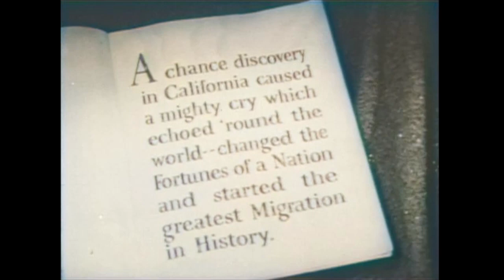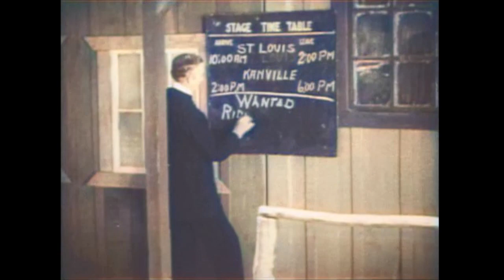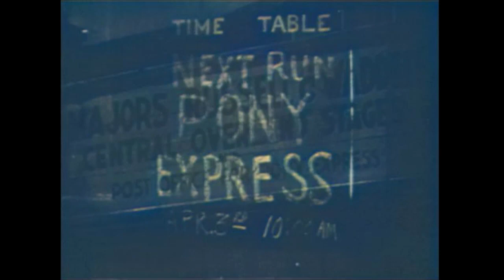Cavalcade of the West | COLORIZED | Hoot Gibson | Full Western Movie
Colorized Western Movie starring Hoot Gibson: Cavalcade of the West - Two brothers are separated when young. One becomes the pony express rider Clint Knox and the other the outlaw Ace Carter. Their next meeting finds Ace way-laying Clint as he delivers the mail.

Cavalcade of the West (1936)
Director: Harry L. Fraser
Writers: Norman Houston (story)
Stars: Hoot Gibson, Rex Lease, Marion Shilling
Genre: Western
Country: United States
Language: English
Release Date: 1 October 1936 (USA)

Storyline:
During the gold rush days a wagon train is attacked by a gang of renegades. John Knox is killed and one of his young sons, Asa Knox, is kidnapped by the renegade leader. The other son, Clint, and his mother Martha escape and reach St. Joseph, Missouri. Clint grows up and becomes a crack rider for the Pony Express. The kidnapped brother, now known as Ace Carter, has been raised by the outlaws with a contempt for the law. He is an unsuccessful rival of Clint's for the Pony Express job, which fosters enmity between them. Ace holds up a stagecoach on which Martha Knox and Clint's sweetheart, Mary West, are passengers. Clint takes the trail and runs him down. Clint later learns Ace's true identity and saves him from a lynch mob. Because of the circumstances, Ace's captors relent, and the two brothers and their mother are reunited.

Reviews:
"Forget the pretentious title, but don't forget to watch this movie, first chance you get. It is volume three of a set called "Legends Of the West," one of those compilations filled, mostly, with junk but, every now and then featuring some gems.

"Cavalcade Of the West" is the brightest gem. It stars a real cowboy, Hoot Gibson, who looks more like a mild-mannered office clerk. Looks deceive. Watch how he mounts and rides his horse - and watch how he emotes in a part that calls for heart.

You have to pay close attention from beginning to end to fully appreciate this beautiful story, and how it is told. I don't choke up easily, but this movie captured my emotions.

It was made in '36 so it is a little creaky. It goes for the familiar every now and then, but there is nothing in it that is not important, nothing that will not capture your heart and fascinate you.

The movie was a total surprise and a most pleasant one. Gibson and Rex Lease are excellent and, by the way, too many of the few reviews gave away way too much of the plot. These guys are fascinated by their prose.

I paid $5 for mine at a Big Lots.

As far as I'm concerned, this is a must-see which you will want to see, and savor, several times."
- written by "froberts73" on IMDb.com

SUPPORT US!

MORE MOVIES!